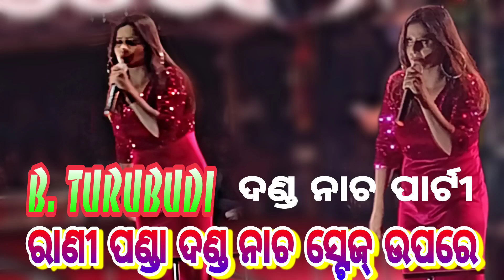Danda Nacha re Rani panda || B.turubudi Danda Nacha || Rani panda Anchoring